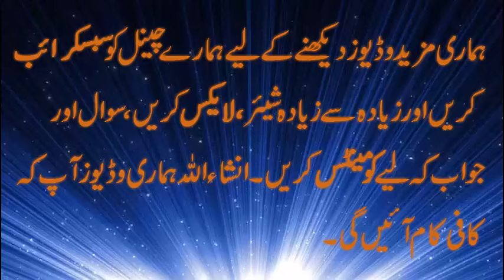AK wazifa Aisa jis sa Beta he paida ho Ga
1.

2.Hasool E Mohabat k liye Wazifa,
Hasool E Mohabat k liye Wazifa,

telenor free internet packages
telenor free internet proxy
telenor free internet
telenor free internet package code
telenor internet packages free facebook